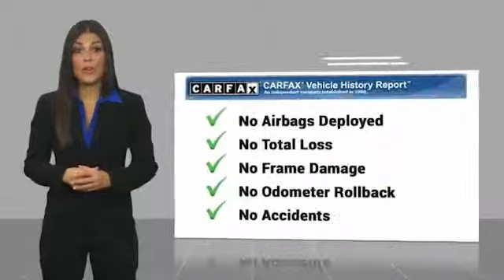2015 Toyota RAV4 Metairie LA JL35122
2015 Toyota RAV4 LE

Lakeside Toyota
3701 North Causeway

Certified. White 2015 Toyota RAV4 LE FWD 6-Speed Automatic 2.5L 4-Cylinder DOHC Dual VVT-i Cloth.Recent Arrival! 24/31 City/Highway MPGToyota Certified Used Vehicles Details:* 160 Point Inspection* Vehicle History* Transferable Warranty* Roadside Assistance* Limited Comprehensive Warranty: 12 Month/12,000 Mile (whichever comes first) from certified purchase date. Roadside Assistance for 1 Year* Warranty Deductible: $50* Powertrain Limited Warranty: 84 Month/100,000 Mile (whichever comes first) from original in-service dateAwards:* 2015 KBB.com 10 Best SUVs Under $25,000 * 2015 KBB.com 10 Best All-Wheel-Drive Vehicles Under $25,000THE BEST NEW CARS MAKE THE BEST USED CARS!! It stands to reason that the better a product is made the longer it will last, which makes getting a high-quality, low-mileage Toyota at a great price a very savvy move. Toyota's timeless commitment to quality, innovation and durability is the foundation upon which the Toyota Certified Used Vehicle (TCUV) program launched in 1996. With each passing year, the TCUV program has gained momentum-totaling over three million sales and counting. Along with industry-leading heritage comes another advantage: an exceptional coverage policy. With a 12-month/12,000-mile Comprehensive Warranty and a 7-year/100,000-mile Limited Powertrain Warranty, plus one full year of Roadside Assistance, honored at over 1,400 Toyota dealers in the U.S. And Canada, we've got you covered. We look forward to hearing from you!!Reviews:* Roomy interior for people and cargo; strikes a good balance between ride comfort and sure-footed handling. Source: Edmunds* The 2015 RAV4 captures the spirit of freedom that began with the original RAV4, yet breaks new ground in refinement, practicality and technology. The traditionally mounted spare now resides under the cargo floor so that the RAV4 now has a true liftgate, opening up instead of out. Opt for the RAV4 Limited and you'll get a power liftgate with jam protection that even offers height adjustment. From its efficient engine to its new 6-speed automatic transmission and updated suspension, RAV4 is every bit a driver's machine. It's now available with the all-new Dynamic Torque-Control All-Wheel Drive system. It improves handling by distributing power from front to rear, and manages the vehicle's braking system from side to side for maximum control. RAV4's standard 2.5L engine produces 176hp along with 172 lb.-ft. of torque to make short work of long roads. With the pull of a handle, passengers can recline the rear seatbacks and enjoy the ride. Even with all the leg room offered by RAV4's interior, there's still plenty of room for your gear. In fact, you can stow up to 38.4 cubic feet of cargo with the rear seatbacks in their upright position. You can even fold the second-row seats in seconds by pulling the handle up and lower the seatbacks to create a wide, flat load space with 73.4 cubic feet of cargo capacity. Optional features now include Blind Spot Monitoring with Rear Cross-Traffic Alert which provides audible and visual cues when the RAV4 detects oncoming traffic. The available Smart Key fob allows you to lock and unlock the doors and liftgate with one touch and start the vehicle with the push of a button, Display Audio with Navigation and Entune, 11 JBL GreenEdge speakers in seven locations with a subwoofer and amplifier. Source: The Manufacturer Summary